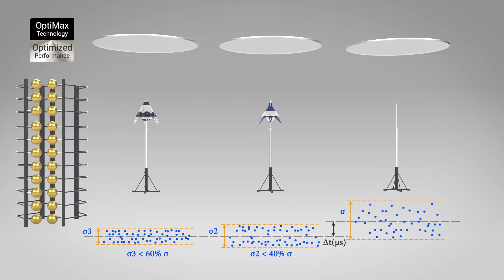Indelec Prevectron 3 ESE Lightning Conductor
In addition to the Prevectron® models advanced technical
specifications (fully conductive central rod, dynamic
calculation of the surrounding electrical field, autonomous
system…) the PREVECTRON 3® includes for the first time the
patented OptiMax® technology.

The OptiMax® system has been developed by the Lightning Innovation and Research Institute LiRi engineers. It neutralizes the space charges surrounding the ESE conductor, prior to the triggering of the upward streamer. The latter can then progress in a perfectly controlled electrical environment.

This innovative system leads to a 40% reduction of the standard deviations measured in the High Voltage Laboratory. Less variations in the H.V. Laboratory mean a more reliable upward streamer development process under real lightning conditions. It therefore improves significantly the lightning protection performance and reliability.